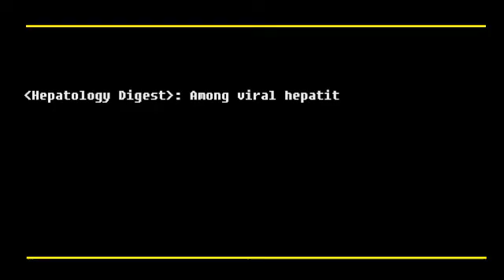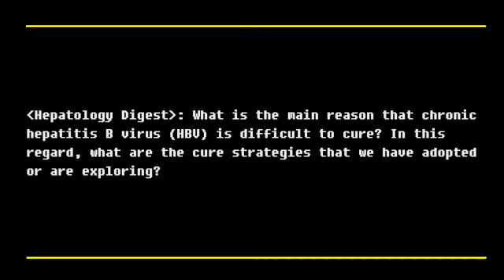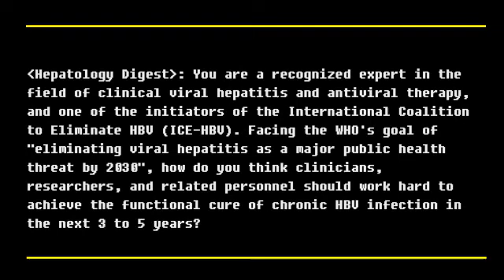How to achieve functional cure of chronic hepatitis B?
Editor's note: With the continuous understanding of virology, cell biology and host immunity of chronic hepatitis B virus (HBV) infection, the field of hepatitis B is developing rapidly. However, judging from the current situation, only close cooperation among different research fields can achieve the functional cure of chronic HBV infection.
To this end, the International League Against HBV (ICE-HBV) and the European Association for the Study of the Liver (EASL) jointly organized the symposium "Understanding Immunology and Virlogic Reactions in the Liver to Cure HBV Infections" during the 56th EASL Annual Meeting in 2021, aiming to share the latest progress and provide more opportunities for researchers committed to developing methods to cure persistent HBV infection.
Hepatology Digest has the honour to invite the moderator, one of the sponsors of ICE-HBV, a leading expert in the field of clinical viral hepatitis and antiviral treatment, Professor Fabien Zoulim of the University of Lyon, France, to look forward to the next 10 years of HBV cure.